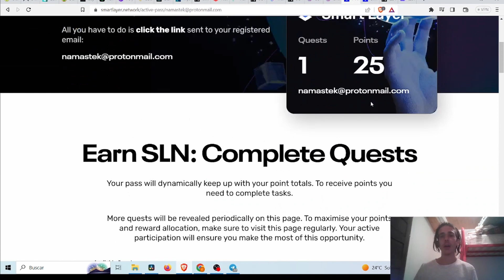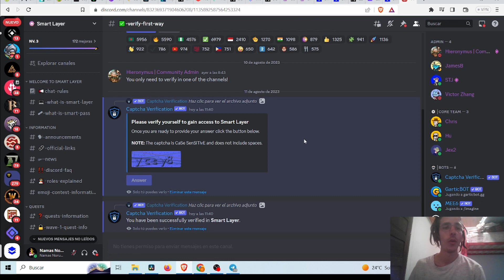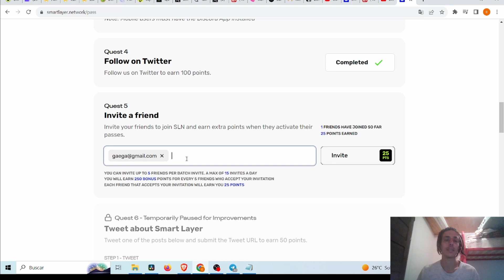SMART LAYER!! FREE AIRDROP!!! CASI CONFIRMADO!!!